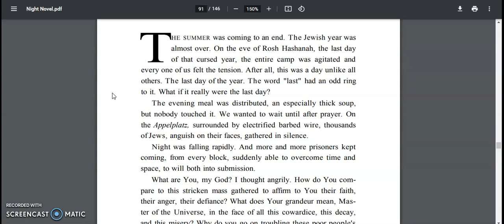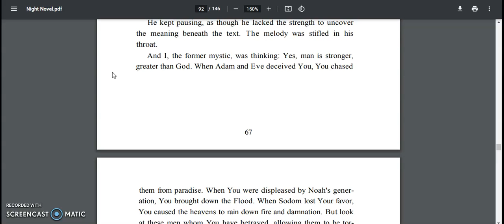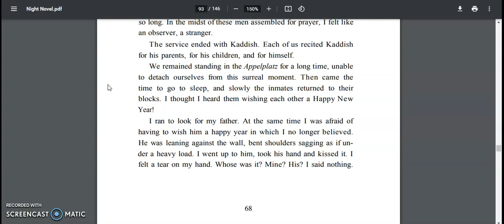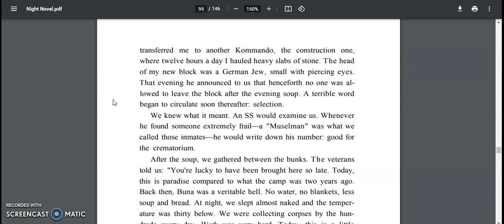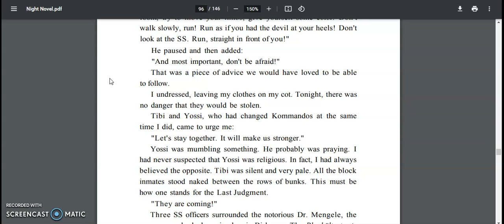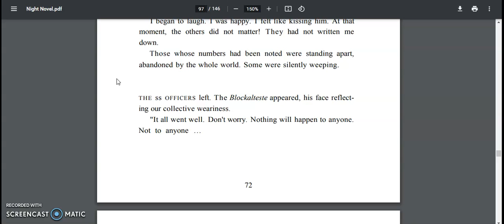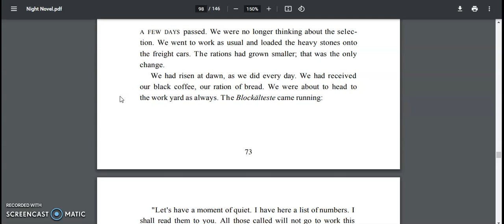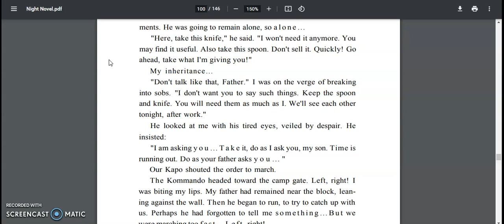Night by Elie Wiesel, Section 5, Part 1